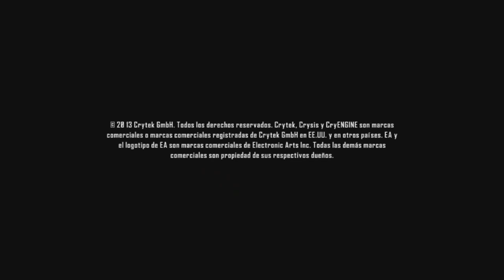Crysis 3 | Mision 1 | Capitulo 1 / Dificultad Veterano / En Español | Let's Play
La tecnología será una pieza fundamental en las guerras del futuro. En Crysis 3, Prophet (el protagonista del primer juego) se enfunda un nanotraje que le otorga una fuerza y resistencia sobrehumanas. Se trata de una sofisticada armadura que además tiene la capacidad de generar escudos y volverse invisible durante un tiempo limitado (presionando los gatillos L y R). Así, nuestro papel en el campo de batalla pasa de ser el de un simple soldado a un cazador, que acecha a sus enemigos, sembrando el desconcierto entre dos facciones enfrentadas: la corporación Cell y los invasores Ceph...